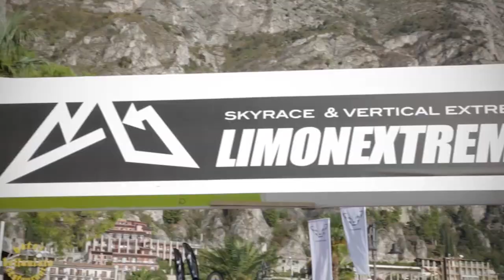The Eighth Installment of Limone Extreme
The 29KM Limone Extreme SkyRace comprises a rugged 2500-meter climb with limestone and gravel footpaths, steep and exhaustive incline features, and perilous descents. Contouring the mountainous views at Limone is the alpine lake Garda, Italy’s largest. The lake’s scenic views and pristine water offer a sight to be seen.

In Saturday morning’s bristling heat 979 runners made their way to the starting line, representing 37 countries from around the world. Much of the race was a fierce head-to-head, as the results show, but the youthful Italian Davide Magnini tore ahead as the race’s victor, with a time of 02:59:04 , an incredible eight minute advance on the previous course record. Swedish orienteering master Tove Alexandersson finished with a time of 03:31:36, leading the women’s event results.

Podcast &YouTube Links